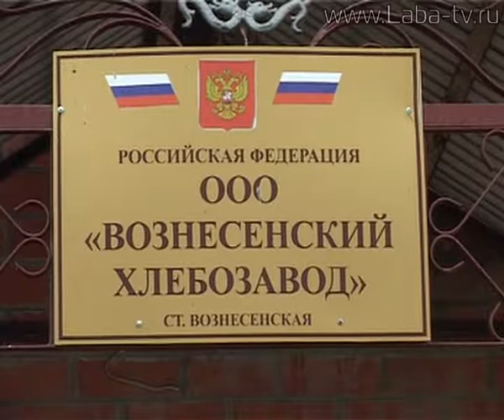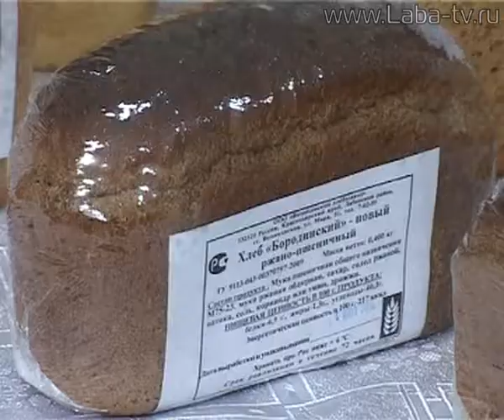Традиции производства главного продукта питания сохраним!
Производить высококачественные хлебобулочные изделия - такую задачу ставит Вознесенский хлебозавод.